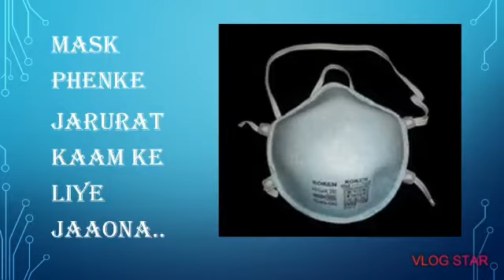Covid 19 safety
Safety measures